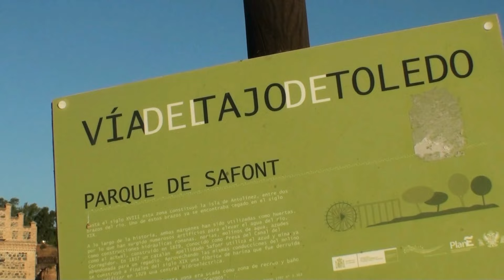Ex Río Tajo 28/08/2015 - 2ª parte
Ex Río Tajo a su paso por Toledo en la presa de Safont - 2ª parte - Toledo, 28 de Agosto de 2015